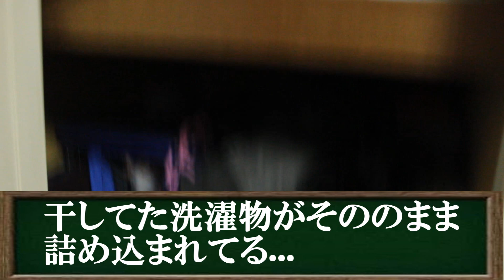【ドッキリ】「今から1時間後に女の子連れてくから」で汚部屋はどれだけ綺麗になる？？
今回はあべちゃんドッキリ第2弾！！
集合1時間前に、いつも通り普通に動画の撮影をすると思っているあべちゃんに電話をして「今から1時間後に女の子連れてくから！」とだけ伝えますｗｗ
もちろん女の子は連れていきません！！
果たしてあべちゃんの汚部屋は女の子パワーでどれだけ綺麗になるのか！？
まさかのあれが変わっていたり、あべちゃんの服が...www
いろいろ見所盛りだくさんです！！

いっそん　しょうた　あべちゃん　3人でつけメンズです！！

・どどどどどどどどどドラえもんゲームやったらおしろすぎて大爆笑wwww【オリジナルゲーム】

・空手全国ベスト8実力者が本気でパンチングマシンやったらえげつない記録でた！！！

・【大爆笑】サランラップで身体中ぐるぐる巻きの状態から何分で脱出できるか？！【サランラップチャレンジ】

♦︎七つの大罪クイズ動画

・【大食い】ファミマのおにぎり全種類20分以内で食べようとしたらマジで地獄だったww

・【大食い】唐揚げ100個10分以内で食べきる！！...まさかの大ハプニングがwww

・【大食い】デカさ2.5キロ！ゴーゴーカレーのワールドチャンピオンクラスに挑む！！！